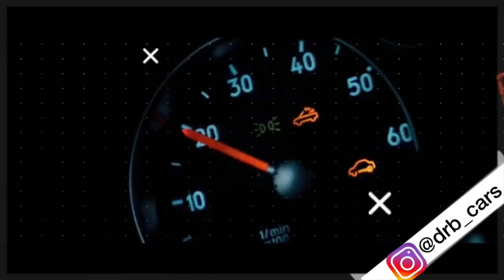⚜️خیابان های جذاب کانادا قسمت ۲⚜️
سلام به بَر و بچ یوتیوب 😍😎

امروز امدیم بریم تو خیابون های کانادا

ی دوری بزنیم ماشین ها رو ببینیم

حال هوای کریسمس رو ببینیم چجوریه 😍